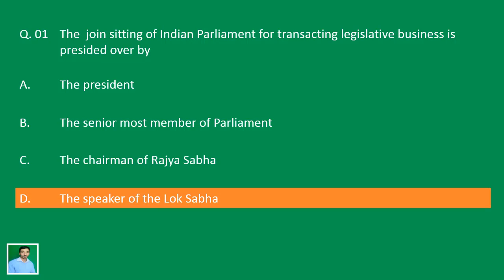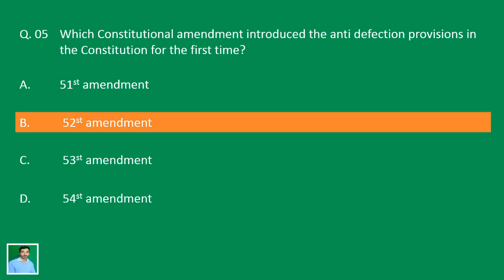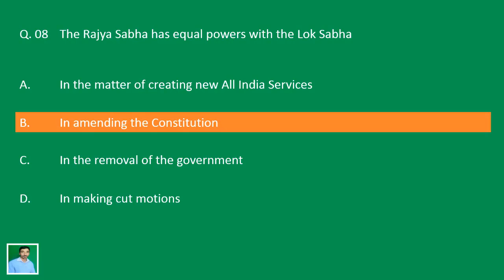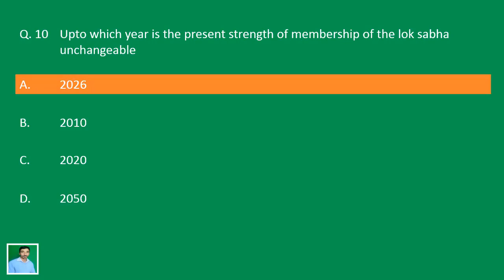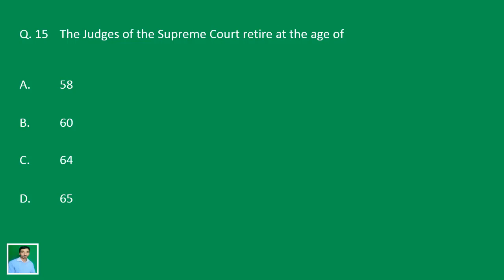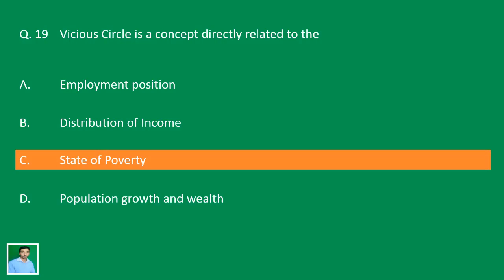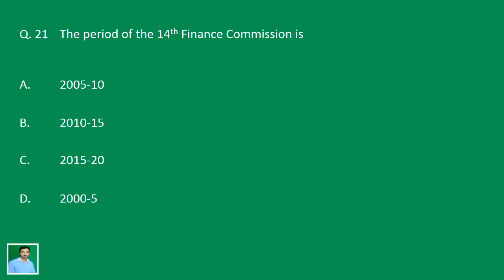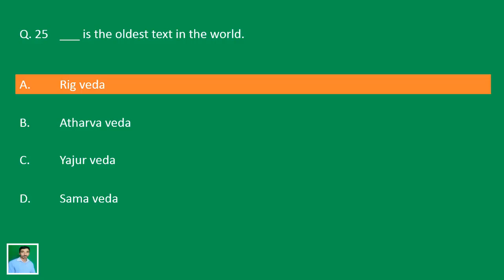#108 Smart Class: HPSSC | Important Questions for all Competitive Exams | Hindi | AV EduTech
In this video of [Smart Class] we will discuss some Important MCQ's based on Previous Papers of HPSSC in Hindi - Important for HPBOSE, HPSSC, HPSSSB, SSC, UPSC, CDS, NDA, UGC NET and all other Competitive Exams & Entrance Tests.

AV EduTech Smart Class, Competitive Exam, Entrance Test, Important MCQ, Important Questions & Answer, Previous Papers of HPSSC, Solved Previous Papers of HPSSC, MCQ HPSSC, HPSSC Questions & Answers.